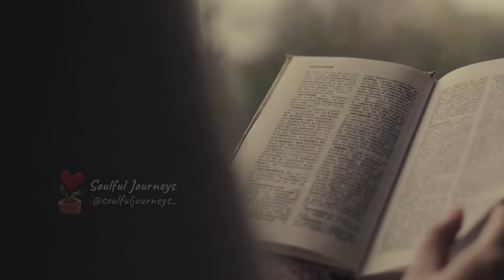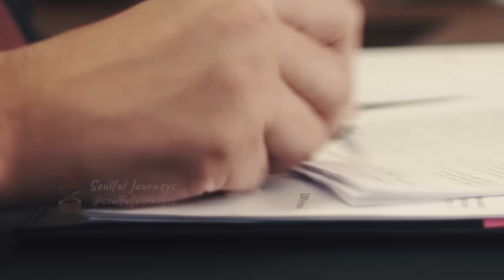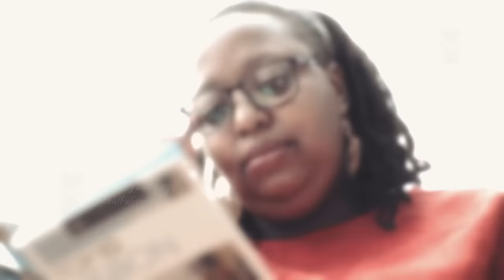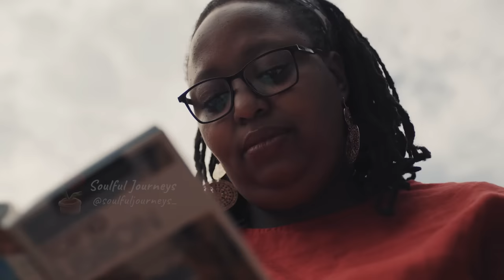"I'm not going to cut your hair! Get out of here!", hairdresser said. When she said your name...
A black woman is kicked out of a fancy beauty salon for her appearance. But when she goes back and they find out who she was, everyone is shocked. You won't believe what happened!